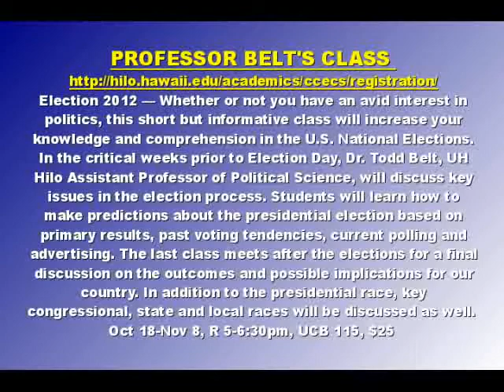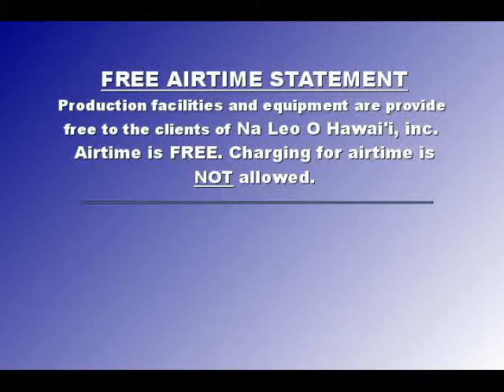Hawaii Political Reporter 9/10 Hawaii Political Science w. Todd Belt Part 2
Learn about how politics really works with UH Hilo Political Science Professor Todd Belt.
We discuss a wide range of topics including campaign finance, micro targeting , demographics , divisions of political science in this easy to understand video where there is something to learn for the casual viewer and professional politician. Part 2 of a 2 Part Interview,